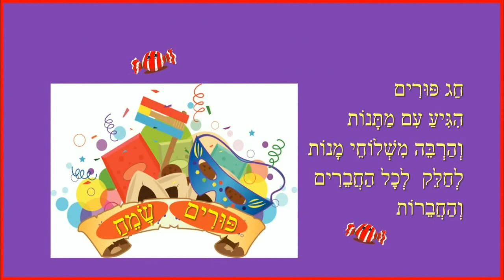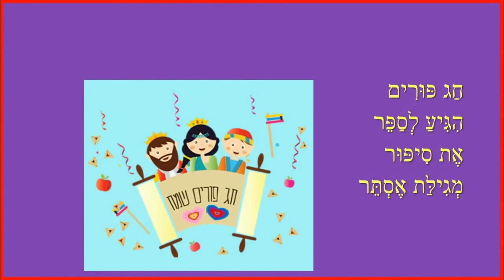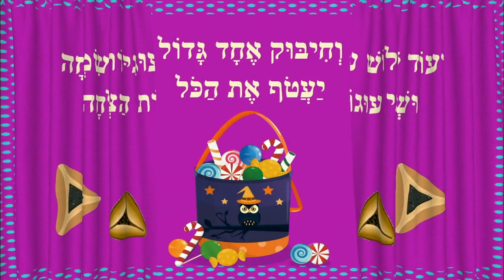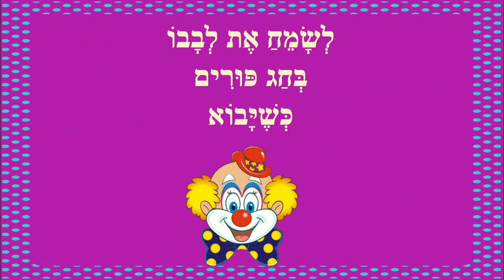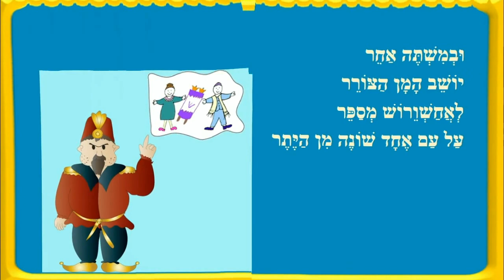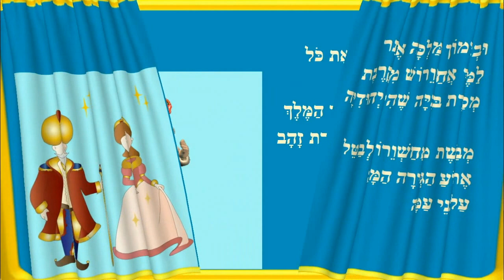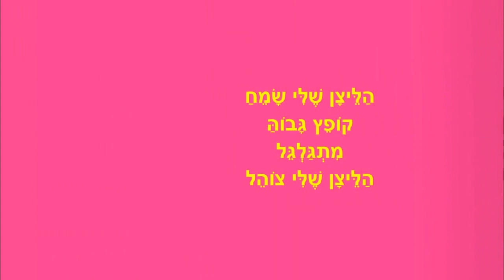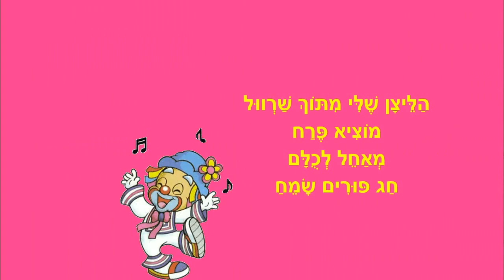פורים שמח סיפוריקי סיפורים לילדים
פורים שמח סיפורי ילדים
כותבת יוצרת: ריקי זקן
משלוח מנות מיוחד
סיפור מגילת אסתר
להיות בשמחה
ליצן שלי